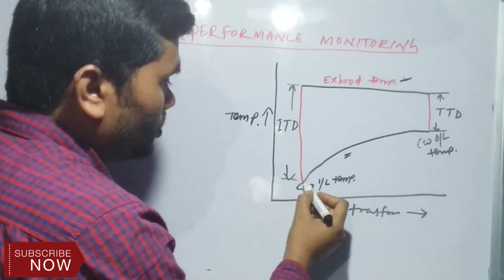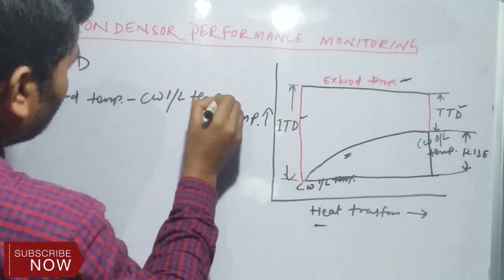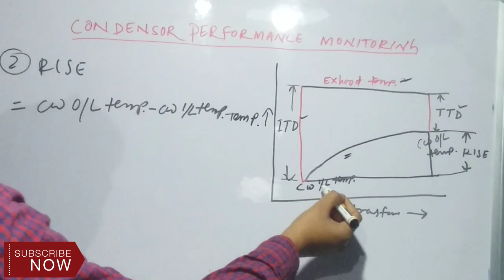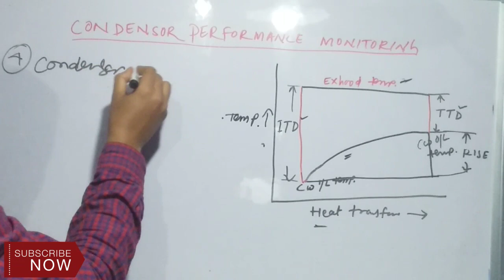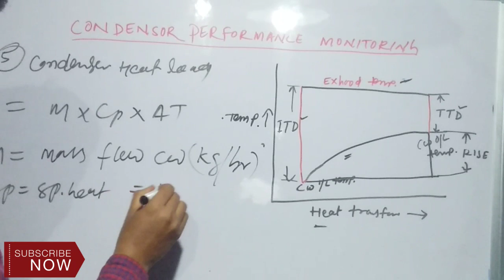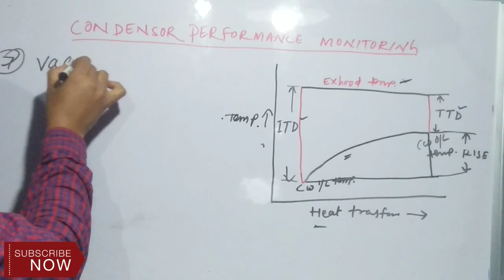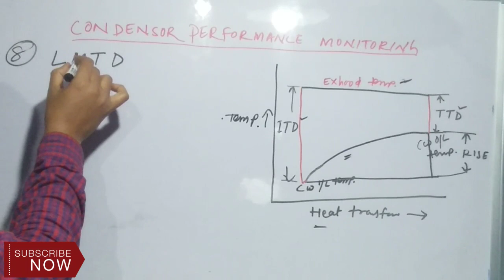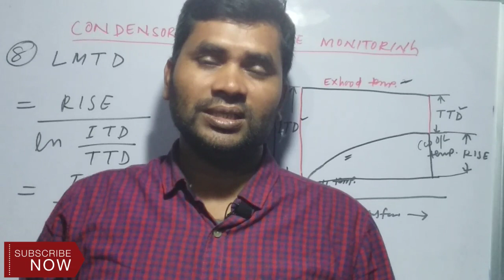Condenser Performance Monitoring || Surface Condenser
Helooo friends in this video we explain how to monitor surface condenser performance. We hope this video will help you.
# Steam Turbine
# Boiler
# Water chemistry
# Turbine oil system
# Lube oil viscosity
# viscosity index
# Turbine losses
# CFBC BOILER
# AFBC BOILER
# PF BOILER
# Boiler in Hindi
# Power plant  jobs
# TATA STEEL
# IOCL
# NTPC POWER
# BPCL
# NSPCL
cooling tower